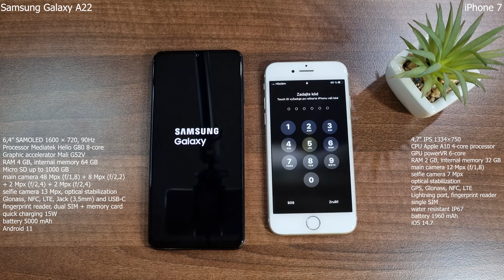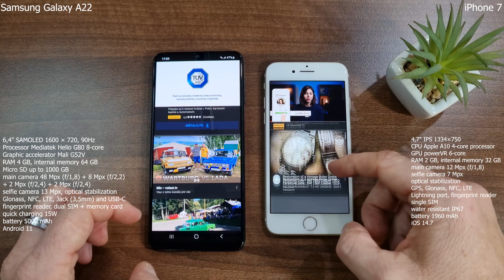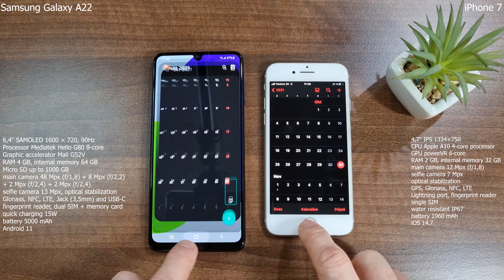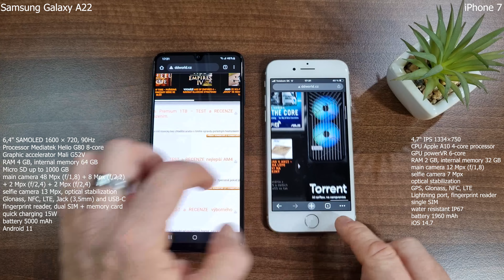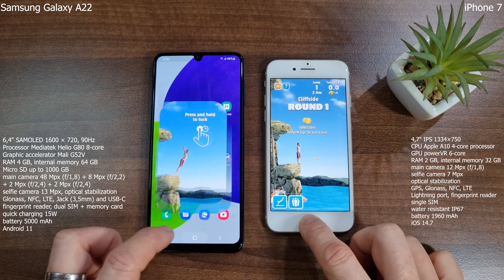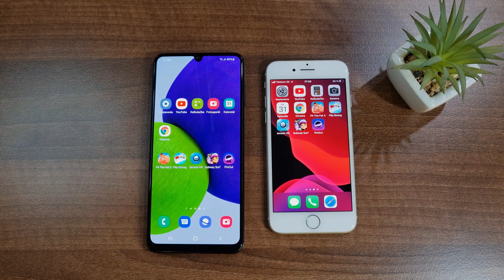Samsung Galaxy A22 vs iPhone 7 - SPEED TEST + multitasking - Which is faster!?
Recording with Samsung Galaxy S21+   4K

Samsung Galaxy S21 vs Samsung Galaxy S21+ - SPEED TEST + multitasking - Which is faster!?

Samsung Galaxy S20 FE vs iPhone 7 - SPEED TEST + multitasking - Which is faster!?

Samsung Galaxy S20 FE vs Samsung Galaxy Note20 - SPEED TEST + multitasking - Which is faster!?

Samsung Galaxy S21 vs Samsung Galaxy S20 FE - SPEED TEST + multitasking - Which is faster!?

Samsung Galaxy S21 vs Samsung Galaxy Note20 - SPEED TEST + multitasking - Which is faster!?

Samsung Galaxy S21+ vs Samsung Galaxy Note10 - SPEED TEST + multitasking - Which is faster!?

Samsung Galaxy A42 5G vs Xiaomi Mi 10T Pro 5G - benchmark test

Samsung Galaxy S9 vs S21 vs Note 20 vs Note 10 vs Note 8 benchmark test

Samsung Galaxy A52 5G vs Samsung Galaxy S20+ - SPEED TEST + multitasking - Which is faster!?

Samsung Galaxy A52 5G vs Samsung Galaxy S7 - SPEED TEST + multitasking - Which is faster!?

Samsung Galaxy A52 5G vs Samsung Galaxy Note10 - SPEED TEST + multitasking - Which is faster!?

Samsung Galaxy A52 5G vs Samsung Galaxy S9 - SPEED TEST + multitasking - Which is faster!?

Xiaomi Redmi Note 9 Pro vs Xiaomi Redmi Note 9 - SPEED TEST + multitasking - Which is faster!?

Samsung Galaxy S21+ vs Samsung Galaxy S21 Ultra - SPEED TEST + multitasking - Which is faster!?

Samsung Galaxy S21 vs Samsung Galaxy S9 - SPEED TEST + multitasking - Which is faster!?

Samsung Galaxy S21 Ultra 5G vs Samsung Galaxy S9 - SPEED TEST + multitasking - Which is faster!?

Xiaomi Mi 10T Pro 5G vs Samsung Galaxy S9 - SPEED TEST + multitasking - Which is faster!?

Samsung Galaxy S21 vs Samsung Galaxy S7 - SPEED TEST + multitasking - Which is faster!?

Samsung Galaxy S21 Ultra 5G vs Samsung Galaxy Note10 - SPEED TEST + multitasking - Which is faster!?

Samsung Galaxy S21+ 5G vs Samsung Galaxy S9 - SPEED TEST + multitasking - Which is faster!?

Samsung Galaxy S21 5G vs Samsung Galaxy S21Ultra - SPEED TEST + multitasking - Which is faster!?

Samsung Galaxy A42 5G vs Xiaomi Redmi Note 8T - SPEED TEST + multitasking - Which is faster!?

Samsung Galaxy A42 5G vs Samsung Galaxy Note10 - SPEED TEST + multitasking - Which is faster!?

Xiaomi Mi 10T Pro 5G vs Xiaomi Redmi Note 8T vs Xiaomi Mi9SE / benchmark test

Samsung Galaxy A42 5G vs Samsung Galaxy S9 - SPEED TEST + multitasking - Which is faster!?

Samsung Galaxy A51 vs Xiaomi Redmi Note 8T - SPEED TEST + multitasking - Which is faster!?